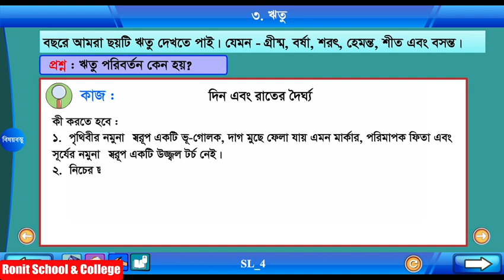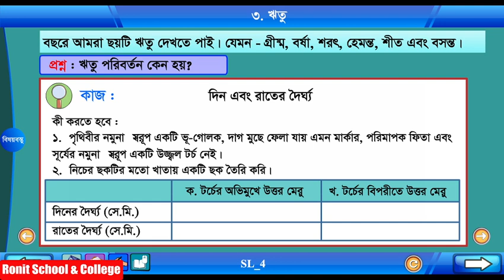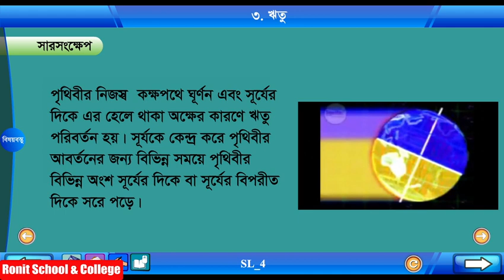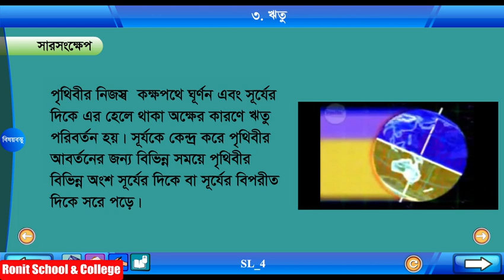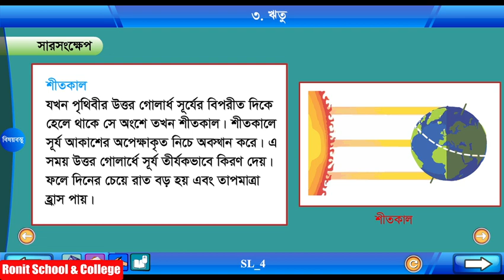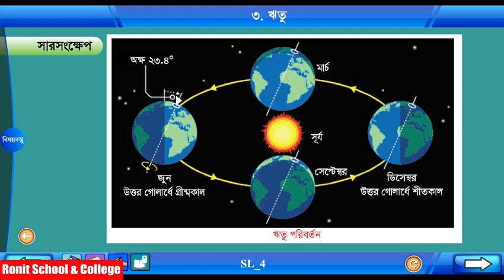Class 5 Science Chapter-8 Part-3 ||পঞ্চম শ্রেণি বিজ্ঞান অধ্যায়-৮ পাঠ-৩| Ronit School & College